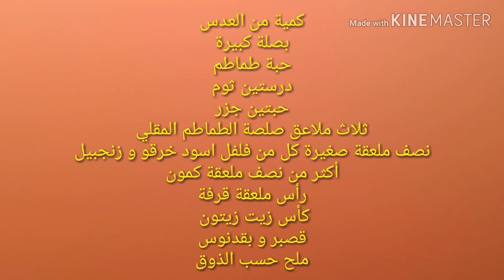عدس على طريقة الجبلية اللذيذة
عدس لذيذ